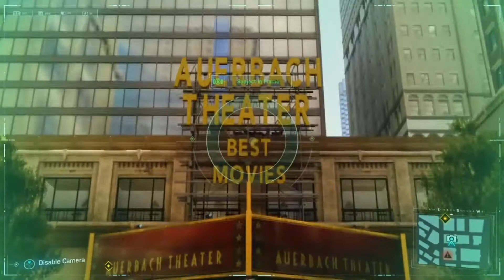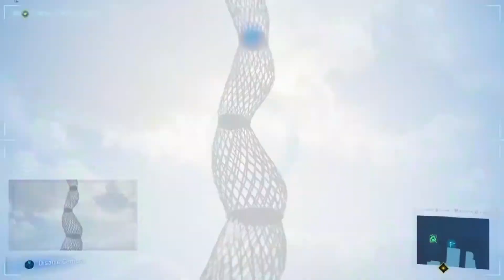All Secret Photo Ops And The Locations In Spider-Man PS4